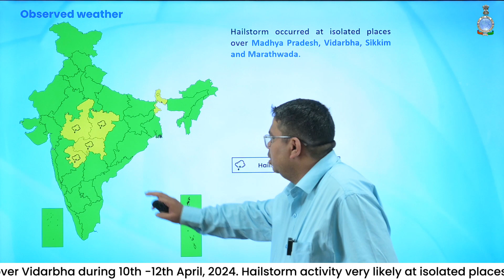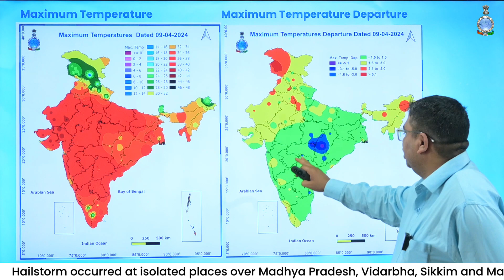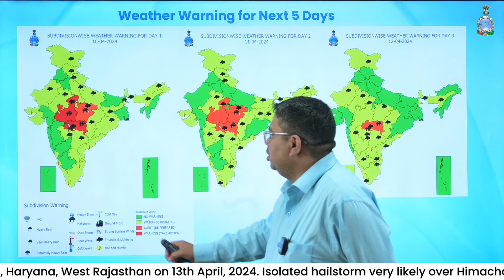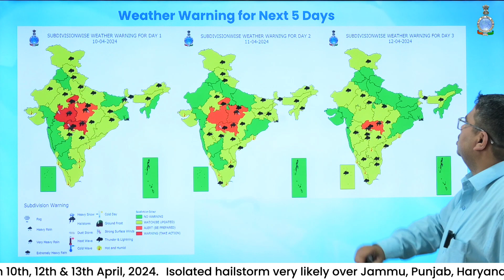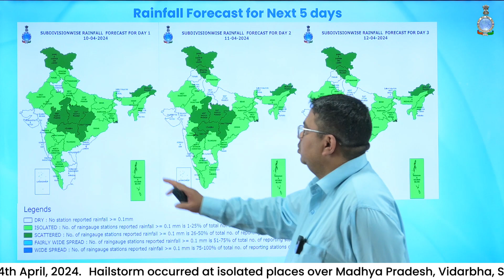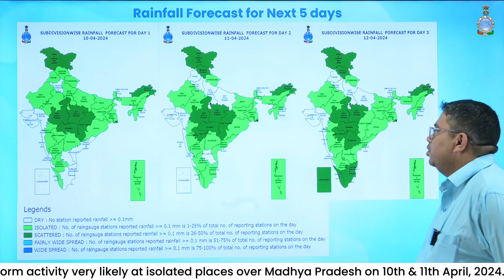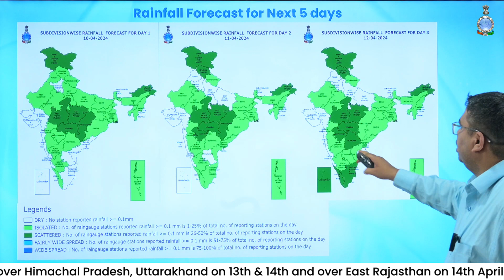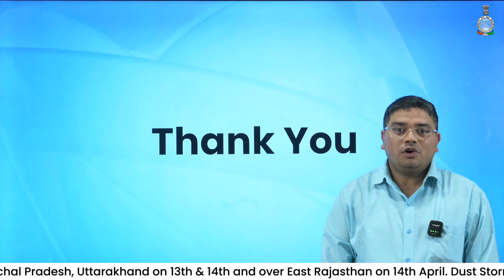Light rain with thunderstorms & hail over Central India on 10-12 & Northwest India on 13-15 April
Amaravatiweatherupdate Amaravatiweather Amaravatiheatwave Amaravatiheatwavealert Amaravatiheat Amaravatiweatherforecast